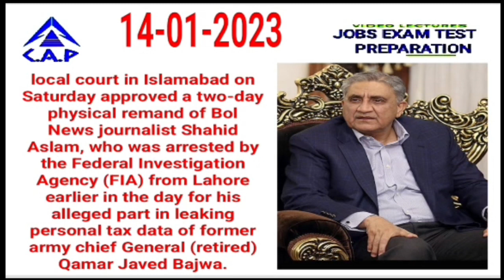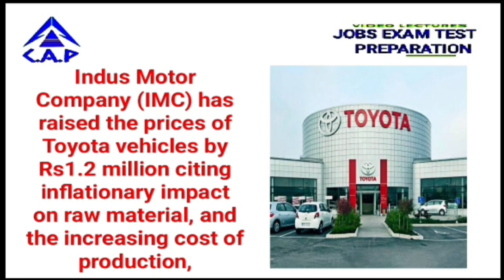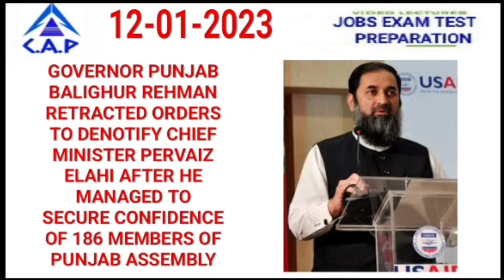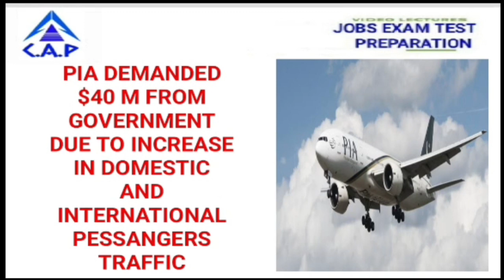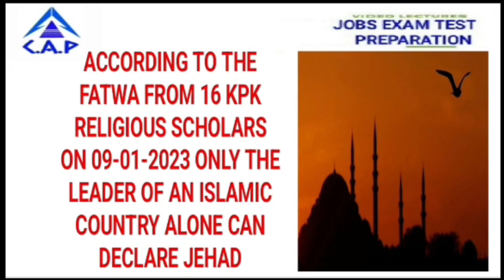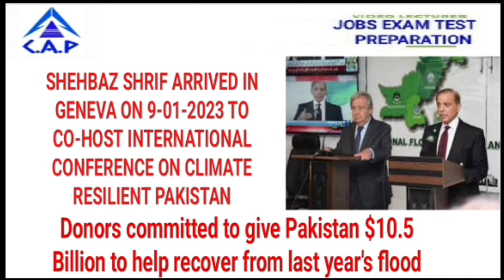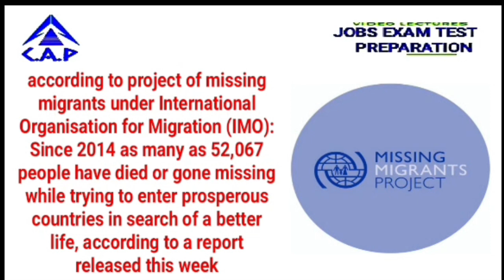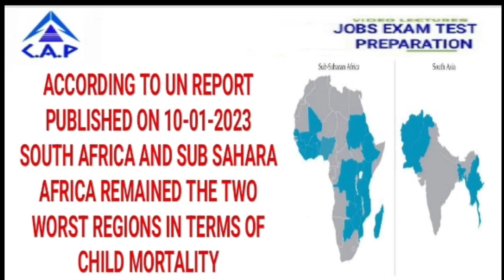ONE LINER CURRENT AFFAIRS OF PAKISTAN AND WORLD OF SECOND WEEK OF JANUARY 2023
Welcome to our YouTube video on General Knowledge and Current Affairs of Pakistan and international. This video lecture will be incredibly helpful for the preparation of exams such as FPSC, PPSC, UPSC, GAT, CSS MPT and other competitive exams. In this video, we will cover the latest and most important information related to Pakistan's history, geography, culture, politics, and international relations and Affairs happening internationally. We will cover a variety of examination topics such as the assistant director IB, ISI, FIA, ASF, NAB and Inspector IB, ISI, FIA, ASF, customs, NAB, as well as the valuation officer and preventive officer exams. We have compiled a list of general knowledge, current affairs questions and answers in English that will help you prepare for exams such as PPSC, FPSC, CSS, and other competitive exams. In addition to general knowledge, we will provide you with the latest information on Pakistan and international current affairs, including international organizations and latest news. We will cover current affairs interview questions, current affairs Pakistan and international preparation, current affairs Pakistan CSS, current affairs Pakistan today, current affairs Pakistan MCQs, current affairs international, and current affairs pak MCQs. We will also provide you with interesting and important information about Pakistan studies and Pakistan national affairs information as well as affairs happening internally which can be asked in PPSC, FPSC, and CSS exams. Our aim is to make learning about Pakistan and international general knowledge and current affairs an interesting and informative experience. We hope this video will help you improve your knowledge and understanding of Pakistan.